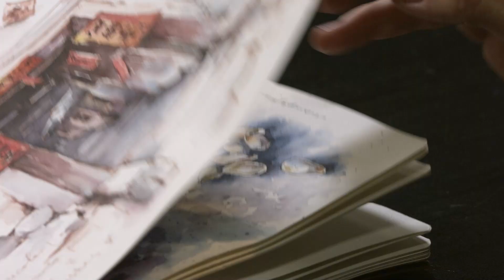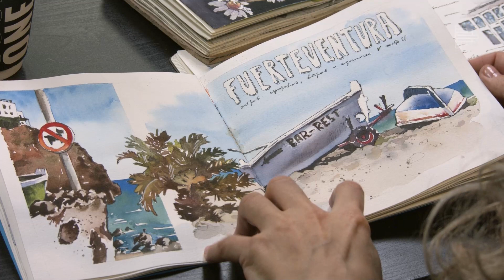Разворот скетчбука. Курс Лены Крыминой по рисованию (с обратной связью от автора).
Скетчбук, как самостоятельный жанр творчества: об этом новый курс Лены Крыминой с обратной связью от мастера. Четыре урока с авторскими приемами, стилизацией и полезными навыками для художников любого уровня подготовки.

🔸Старт курса 29 апреля
🔸Индивидуальная обратная связь и проверка домашнего задания по 30 июня

Чему будем учиться?

Импровизировать, составлять сюжет из нескольких референсов и искать черты собственного стиля. Научимся оформлять разворот скетчбука как самостоятельное произведение, что позволит создавать стильные иллюстративные картинки.